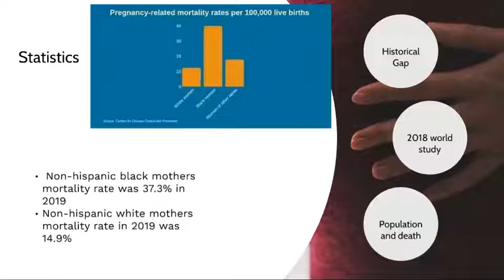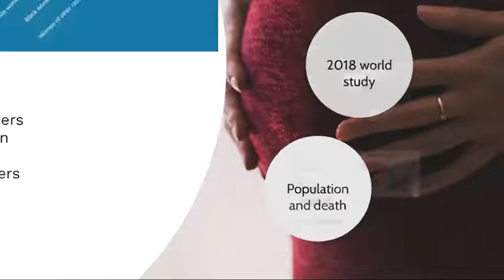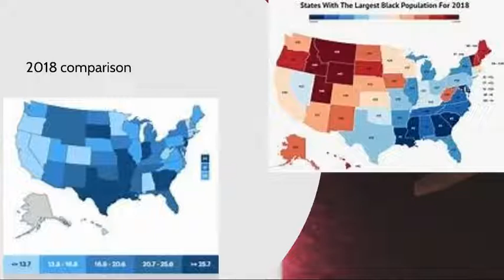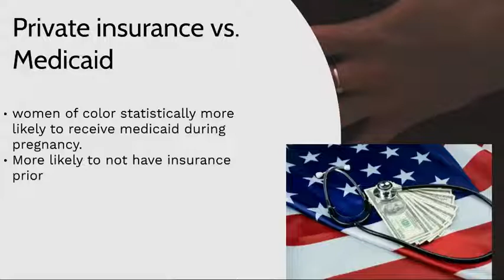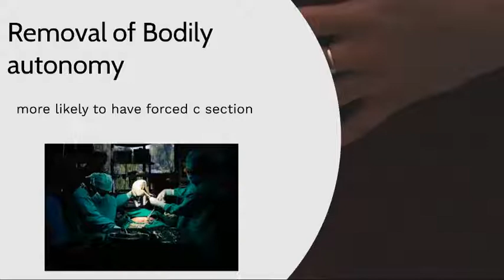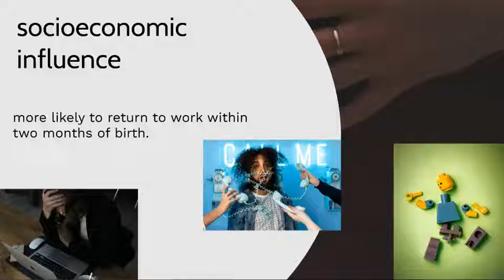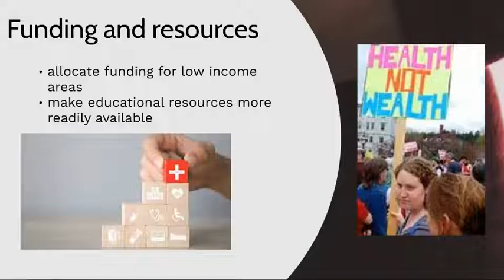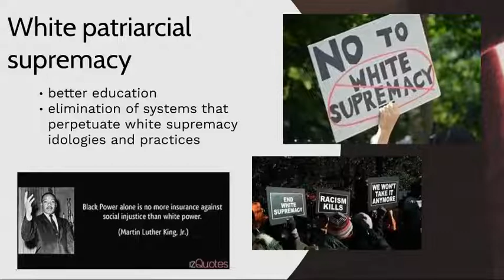Gynecological Racism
A research presentation by Tonja Kay Handley at the Fall 2021 OMNI Research Showcase.